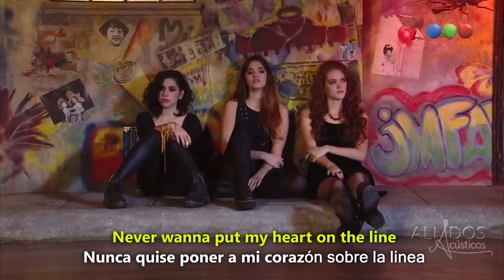Locked out of heaven (Cover) - Oriana Sabatini, Jenny Martinez & Mariel Percossi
Locked out of heaven by Bruno Mars (COVER)
Lyrics - Subtitulado en español